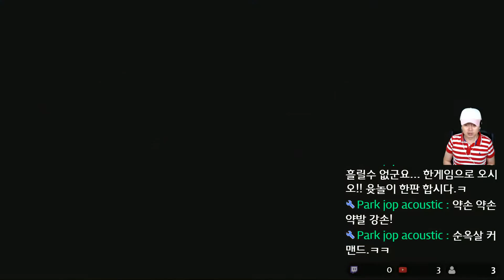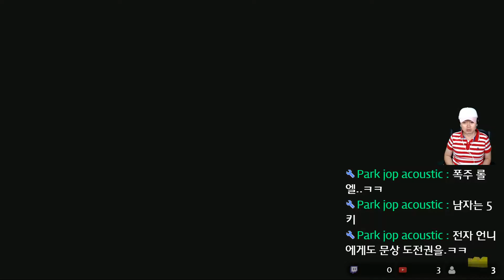DJMAX 리스펙트 온라인에서 맥스 콤보로 정의 구현!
생방송은 한국/일본 시간으로
매일 저녁 7시 이후에 진행 됩니다.
콘솔 게임, 모바일 게임, pc 게임,
먹방, 여행, 음악, 스포츠, 리얼 라이프
그외 여러가지를 다루고 있습니다.

購読お願いします。
生放送は韓国/日本視覚で
夜7時以降に進行されます。
コンソールゲーム、モバイルゲーム、
pcゲーム、モクバン、旅行。
音楽、スポーツ、リアルライフ
その他いろいろを手掛けています。

May I have your subscription, please?
Live broadcasts will take place after
7 p.m. in Korea-Japanese vision.
Console game, mobile gaming,
pc gaming, MUKBANG, travel,
music, sports, real life.